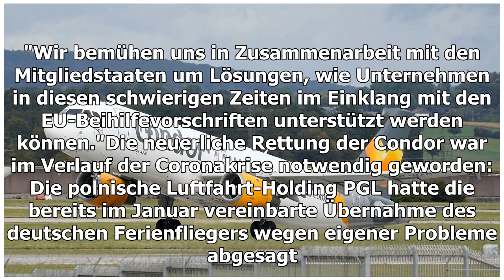Staat stützt Condor mit 550-Millionen-Euro-Kredit - DER SPIEGEL - Wirtschaft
Der Staat hält den Ferienflieger Condor in der Coronavirus-Krise mit rund einer halben Milliarde Euro Finanzhilfe am Leben. Die Airline erhalte aus dem Corona-Schutzschild-Program...